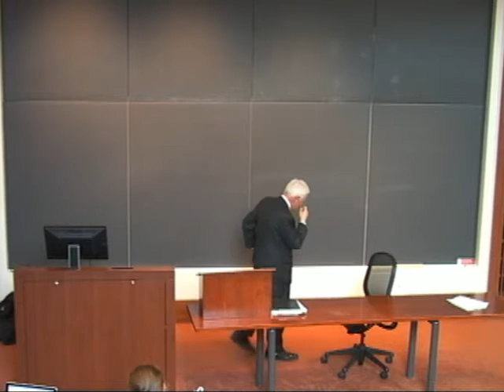Progressive Alternatives: Lecture 1 (January 26th, 2016)